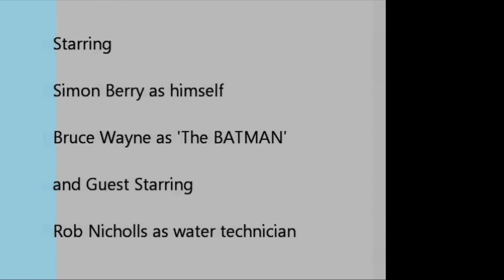Simon Berry - ALS Ice Bucket Challenge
To donate please text ICED55 to 70070 for a £5 donation to the British Motor Neurone Disease Association.

I would also like to raise awareness of another nerve wasting disease called Multiple Sclerosis or MS as this is something close to my heart.